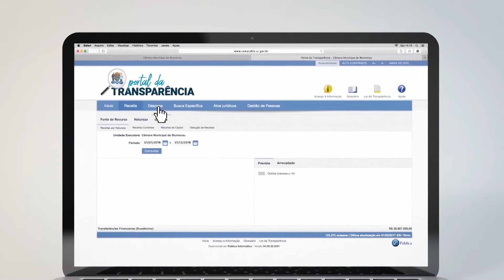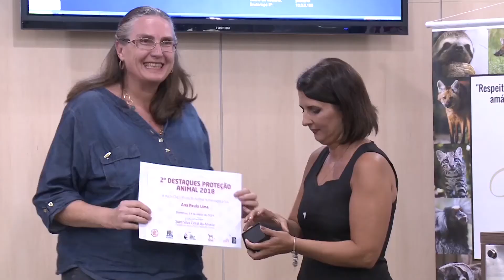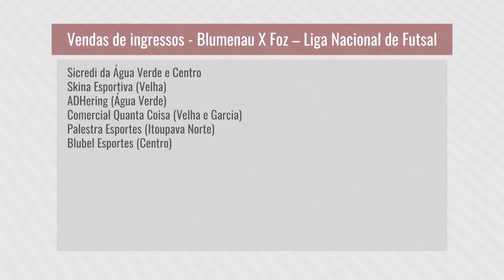TVL Notícias - 15/03/2018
Dia nacional dos animais é celebrado com homenagem de reconhecimento à pessoas e instituições dedicadas a proteção animal.
Agente da Polícia Civil também apoia proposta de programa "Blumenau Sem Pichação".
Lançado em Blumenau o programa "Lixo Zero Social 10".